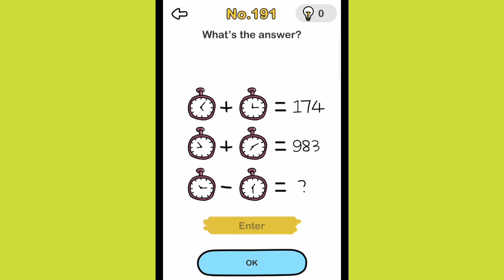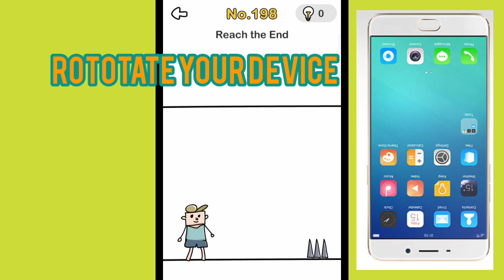HOW TO PASS Brain Out Level 191-200 UPDATED LEVEL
NEED HELP TO GROW COMMUNITY
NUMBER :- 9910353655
UPI ID :-
🔥 BRAIN OUT THE PUZZLE

⭐LOOKUP GAMING ALWAYS READ YOUR COMMENT

☀️SOME VIDEOS

Download link 🔒
For iOS

NOW
🌟RATING ON APP STORE👉4.6
🌟 RATING ON PLAY STORE👉4.4

♻️Google
And more..
"_________________playlist by lookup gaming"
"LOOKUP GAMING"

💛COMMENT WHICH GAME YOU LIKE IN  NEXT VIDEO

💛COMMENT  WHICH TIMING IS VERY BEST FOR YOU LIKE 00:15